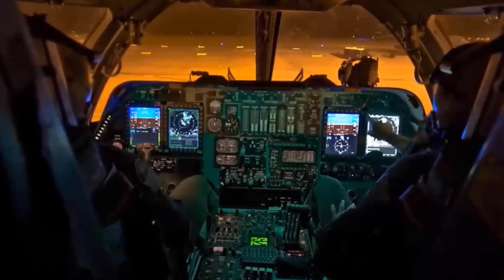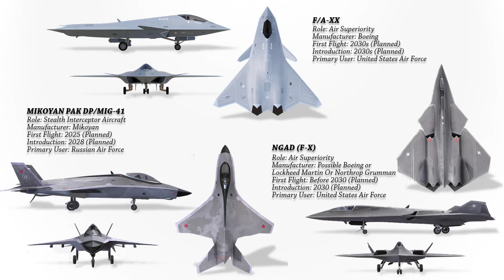The Best 6th Generation Aircraft Concept Designs (Explained)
Explore the cutting-edge world of 6th generation aircraft design concepts, where innovation and advanced technologies converge to redefine air superiority. These groundbreaking designs promise unprecedented capabilities, featuring adaptable stealth, artificial intelligence integration, and multifunctional systems. The quest for the best 6th generation aircraft unfolds as nations strive for superior performance, connectivity, and strategic advantage. Let’s check out which is the best 6th generation aircraft design concepts.